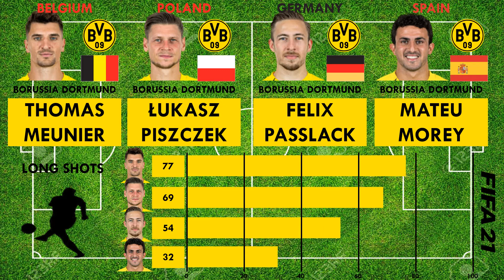Thomas Meunier vs Łukasz Piszczek vs Felix Passlack vs Mateu Morey - FIFA 21 comparison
Comparison of the Right Backs of Borussia Dortmund i.e. Thomas Meunier, Łukasz Piszczek, Felix Passlack and Mateu Morey who comes out on top ?